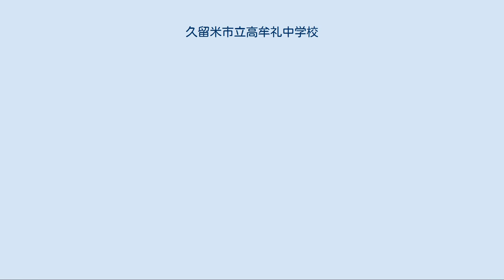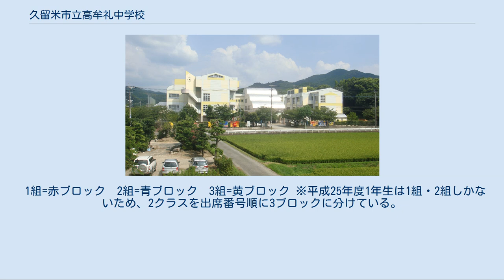久留米市立高牟礼中学校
久留米市立高牟礼中学校（くるめしりつたかむれちゅうがっこう）は、福岡県久留米市にある公立中学校。
高牟礼中学校または高牟礼中と略される。
1992年4月1日に久留米市立明星中学校から分離設立された久留米市立第13番目の中学校で、現在久留米市で一番新しい中学校である。
 当校は福岡県久留米市高良内町にある明星山の麓にある久留米市で一番新しい中学校である。
中学校の北方に久留米市立高良内小学校がある。
近くに青峰団地（旧名高良内ニュータウン）があり、そこには久留米市立青峰小学校がある。
その高良内小学校、青峰小学校の生徒の大半が高牟礼中学校に入学することになる。
 毎月第1火曜日に中庭（雨天時には体育館）で全校朝礼がある。
 生徒数は300人もおらず、3学年は3クラスあるがほかの学年は2クラスしかない。
毎年5月には体育祭、10月には文化祭がある。
 最終下校時間15分前になると放送で組曲「筑後川」の「河口」が流れる。
この曲は文化祭（合唱の部）のブロック合唱の曲目である。
 生徒が自主的に行動できるようになるために、ノーチャイムである（校内のあらゆる場所に時計が設置されている）。
 久留米市中学校の市内統一スローガンの「一度しかない今、夢・笑顔・仲間を大切に」は、体育館に提示されている。
 高牟礼中学校は韓国、釜山にある冬柏（トンペク）中学校（동백중학교）と長年、国際交流を行っている。
 以前は修学旅行で冬柏中学校を訪問し、文化交流を行っていた。
その他、釜山の街を中心に、釜山外国語大学の学生のガイドを受けて、班別自主散策をしていたが、現在は京都と奈良に完全に変更された。
 夏休み中には冬柏中から70～80名の生徒が本校を訪問し、文化交流を行っている。
しかし、平成23年度の修学旅行は3月11日に発生した東日本大震災による福島第一原子力発電所事故が韓国で報道され、風評が流れていたため、韓国の釜山には旅行をしたものの、冬柏中学校との交流は実現しなかった。
 高牟礼中学校では、生徒会三役と各専門委員長が生徒会執行部となっている。
高牟礼中学校では生徒一人ひとりが生徒会に所属し、生徒会三役、各専門委員長が生徒会執行部となっている。
 各委員会に、委員長1名、各学級から男女2名の計19名が所属している。
 各学級を縦割りにしてブロックをつくる。
主に体育祭や、文化祭の合唱コンクールで活動する。
 現在、三つのブロックがある。
 1組=赤ブロック　2組=青ブロック　3組=黄ブロック ※平成25年度1年生は1組・2組しかないため、2クラスを出席番号順に3ブロックに分けている。